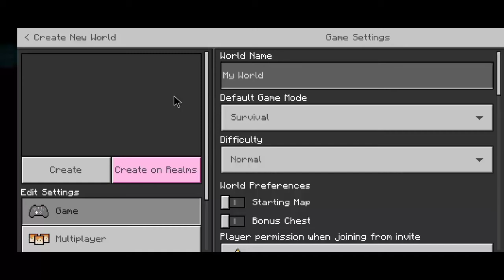Minecraft new series again | creeper scam with me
hi guys kaise ho aap sabhi log
guys new minecraft ki series ko like karo

minecraft gameplay
minecraft multiplayer
new update of minecraft
minecraft series